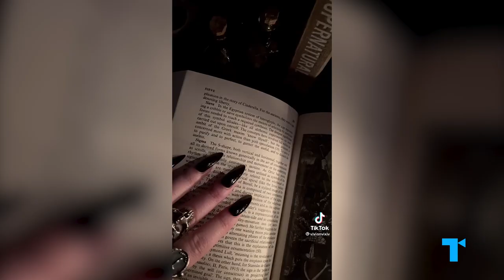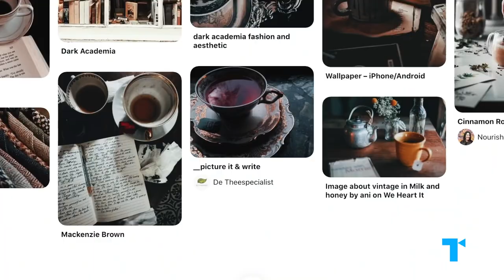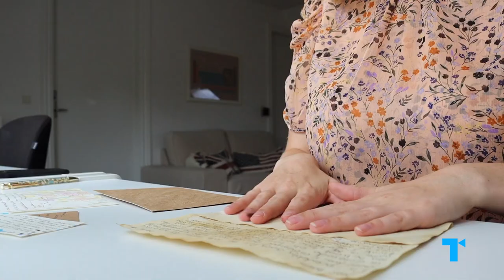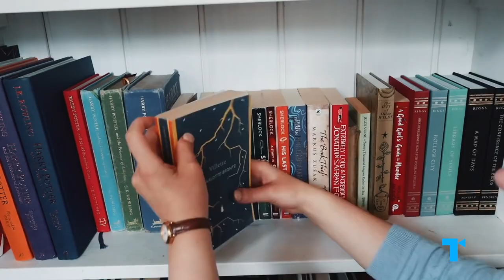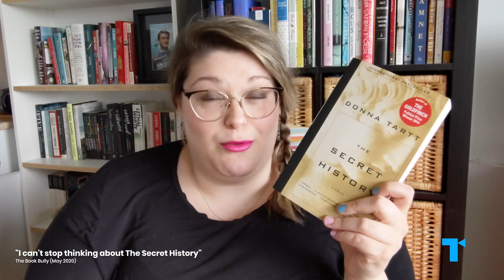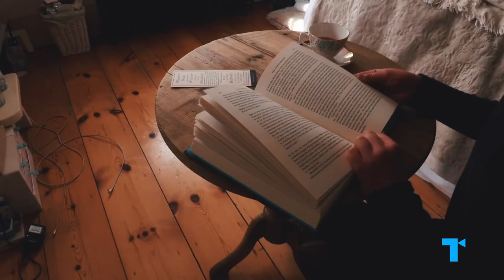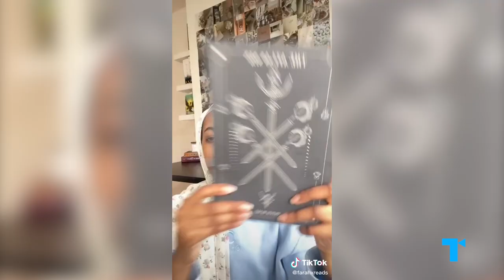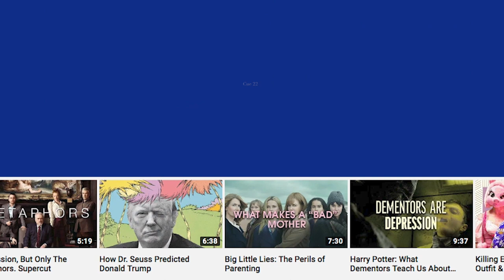What Dark Academia Says About Elite Education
Start speaking a new language in 3 weeks with Babbel 🚀
Get 6 months FREE when you sign up for 6 months ⏩

The internet aesthetic that romanticizes education, Dark Academia, channels the glamour of Oxbridge intellectuals, mixed with a heavy dose of gothic mystery. Dark Academia yearns for a less practical, more beautiful education, and while presenting an idealized vision of scholarship, it sheds light on the failings of the actual academic world. It replicates the trappings of exclusionary institutions, but in itself is democratic and accessible. Here’s our Take on Dark Academia and what its darkness illuminates.